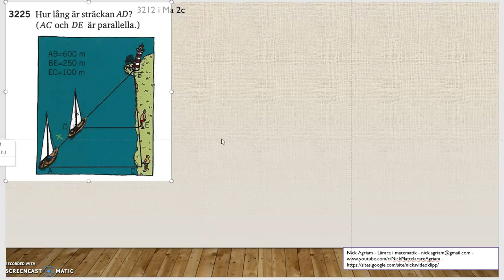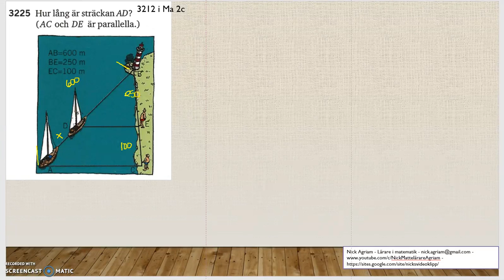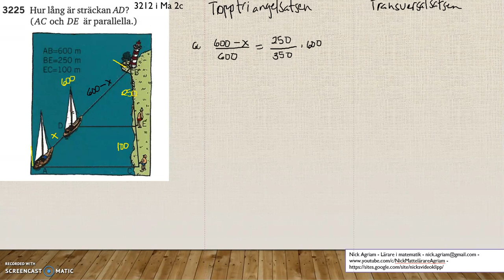Matematik 5000 Ma 2b Kapitel 3 Topptriangelsatsen och transvelsalsatsen 3225